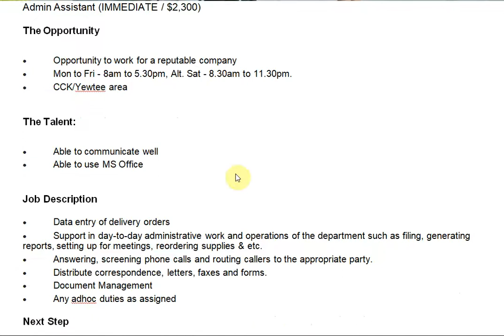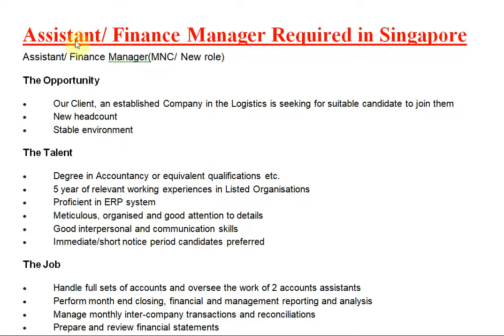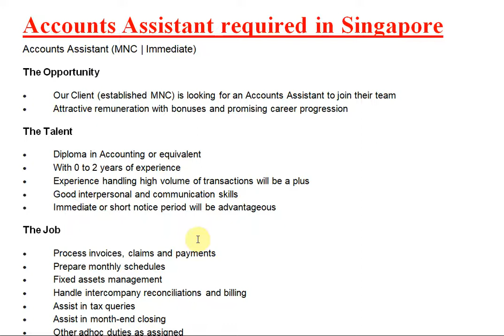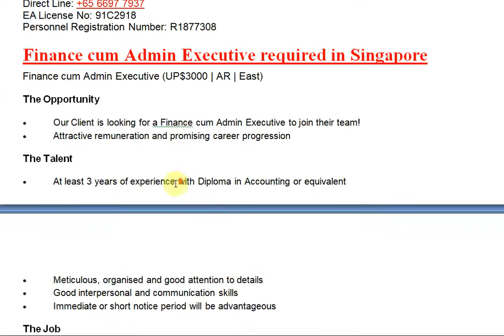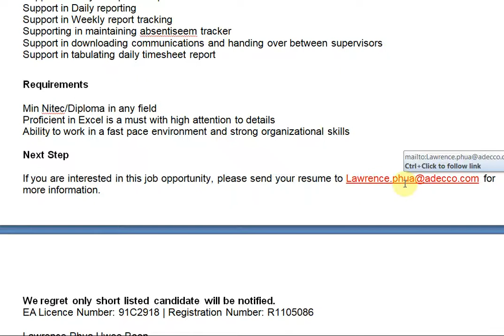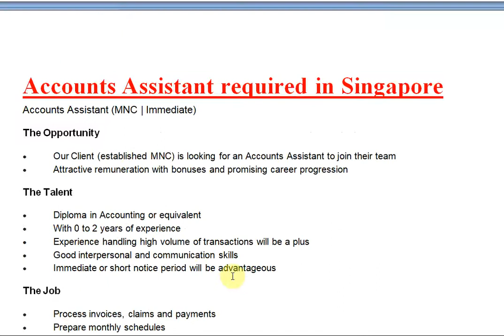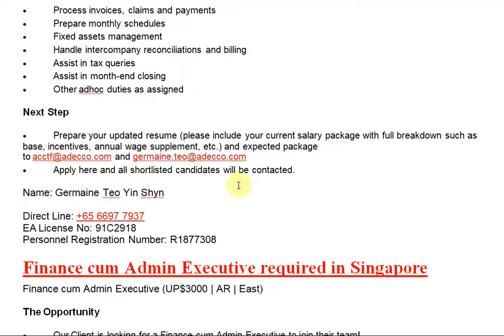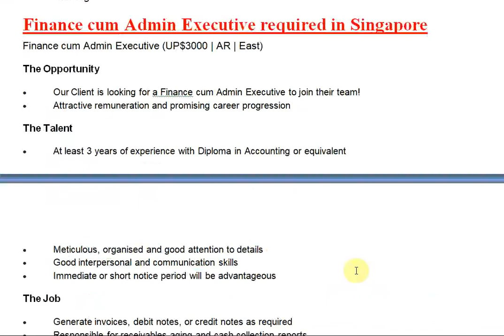Admin Assistant Required in Singapore 2020//Recent job openings in Singapore//Apply for new job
Admin Assistant Required in Singapore 2020//Recent job openings in Singapore//Apply for new job in Singapore:-

1-Admin Assistant Required in Singapore
 (IMMEDIATE / $2,300)
The Opportunity
• Opportunity to work for a reputable company
• Mon to Fri - 8am to 5.30pm, Alt. Sat - 8.30am to 11.30pm.
• CCK/Yewtee area

The Talent:
• Able to communicate well
• Able to use MS Office

Job Description
• Data entry of delivery orders
• Support in day-to-day administrative work and operations of the department such as filing, generating reports, setting up for meetings, reordering supplies & etc.
• Answering, screening phone calls and routing callers to the appropriate party.
• Distribute correspondence, letters, faxes and forms.
• Document Management
• Any adhoc duties as assigned
Next Step
*Only shortlisted candidates will be contacted*
Elsent Ng
EA Licence Number: 91C2918
Personnel Registration Number: R1981163

2-Assistant/ Finance Manager Required in Singapore
Assistant/ Finance Manager(MNC/ New role)
The Opportunity
• Our Client, an established Company in the Logistics is seeking for suitable candidate to join them
• New headcount
• Stable environment
The Talent
• Degree in Accountancy or equivalent qualifications etc.
• 5 year of relevant working experiences in Listed Organisations
• Proficient in ERP system
• Meticulous, organised and good attention to details
The Job
• Handle full sets of accounts and oversee the work of 2 accounts assistants
• Perform month end closing, financial and management reporting and analysis
• Manage monthly inter-company transactions and reconciliations
To apply
• Prepare your updated resume (please include your current salary package with full breakdown such as base, incentives, annual wage supplement, etc.) and expected package in MS word document format to and
• All shortlisted candidates will be contacted.
Aw Hui Na
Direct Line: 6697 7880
EA License No: 91C2918
Personnel Registration Number: R1328039

3-Accounts Assistant required in Singapore
 (MNC | Immediate)
The Talent
• Diploma in Accounting or equivalent
• With 0 to 2 years of experience
• Experience handling high volume of transactions will be a plus
The Job
• Process invoices, claims and payments
• Prepare monthly schedules
• Fixed assets management
To apply
• Prepare your updated resume (please include your current salary package with full breakdown such as base, incentives, annual wage supplement, etc.) and expected package to and
• Apply here and all shortlisted candidates will be contacted.
Name: Germaine Teo Yin Shyn
Personnel Registration Number: R1877308
4-Finance cum Admin Executive required in Singapore
 (UP$3000 | AR | East)
The Talent
• At least 3 years of experience with Diploma in Accounting or equivalent
The Job
• Generate invoices, debit notes, or credit notes as required
• Responsible for receivables aging and cash collection reports
• Prepare monthly overdue reports
• Prepare withholding tax schedule monthly
To apply
5-Operations Support required in Singapore
Operations Support | Jurong East | 5 days | 9am - 6pm
Responsibilities
Support in maintaining employee masterlist database - Onboarding, Termination and Transfer
Support in Daily exceptions report
Support in Daily reporting
Support in Weekly report tracking
Supporting in maintaining absentiseem tracker
Support in downloading communications and handing over between supervisors
Support in tabulating daily timesheet report

Requirements
Min Nitec/Diploma in any field
Proficient in Excel is a must with high attention to details
Ability to work in a fast pace environment and strong organizational skills
Next Step
We regret only short listed candidate will be notified.
EA Licence Number: 91C2918 | Registration Number: R1105086
Lawrence Phua Hwee Boon
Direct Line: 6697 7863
Personnel Registration Number: R1105086